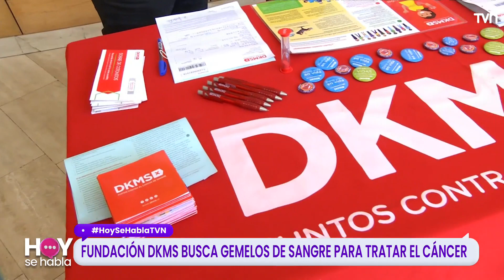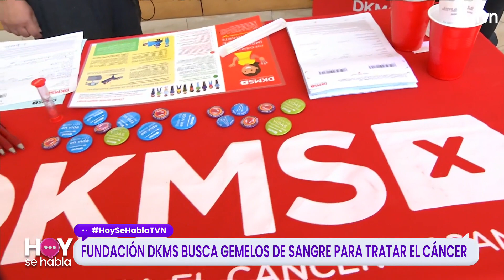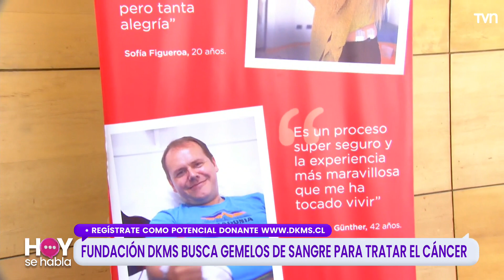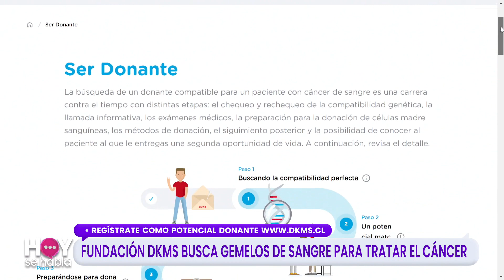Hoy se habla - Viernes 10 de febrero 2023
Encontrémonos en "Hoy se habla" junto a María Elena Dressel, María José Castro, Margot Kahl y Yamila Reyna, de lunes a viernes, desde las 16:00 horas por TVN.